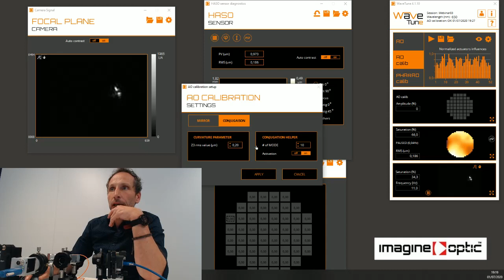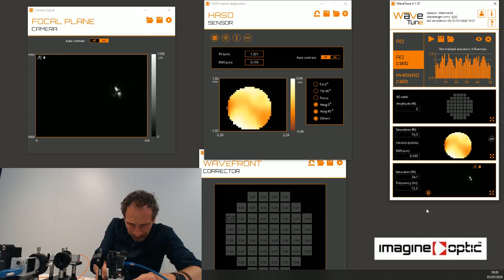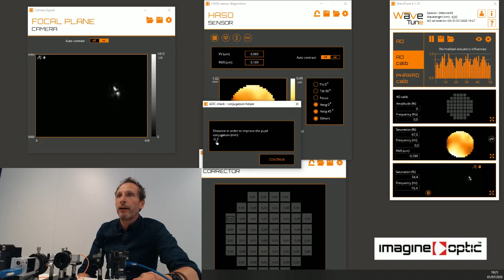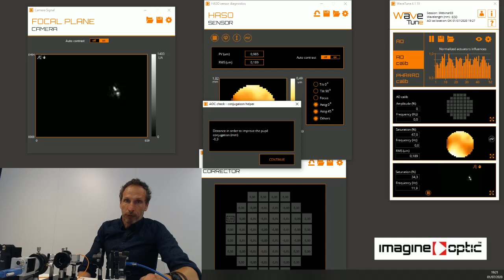DEMO - Conjugation Helper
In this live demo, Xavier Levecq, CSO Imagine Optic, showcases:

- the Conjugation Helper module,
- how to make an optical conjugation measurement,
- how to perform adaptive optics calibration.